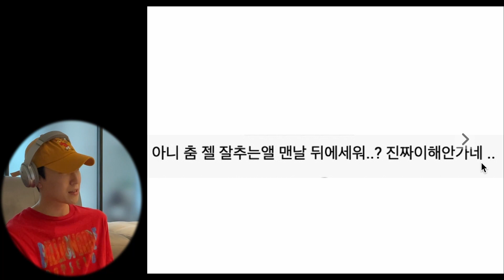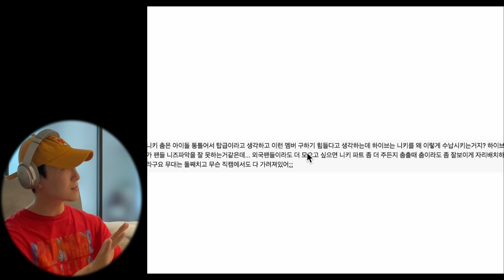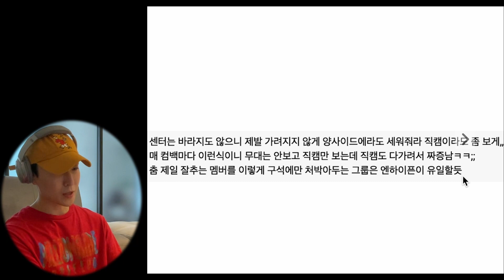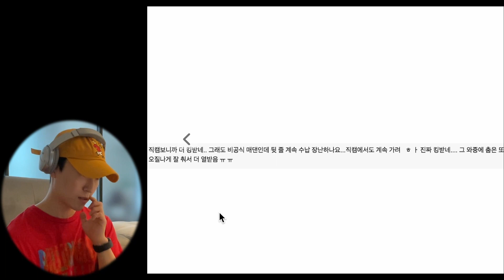【チッケム】ENHYPENニキのパートが不公平すぎる件について。KPOPは日本人メンバーへの差別を辞めた方がいい。